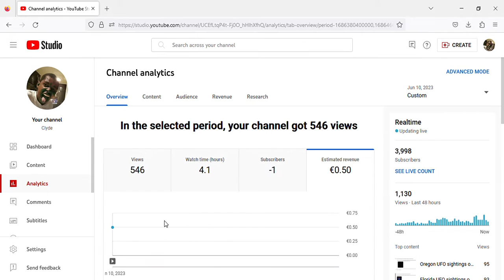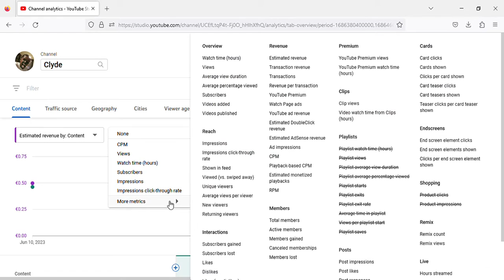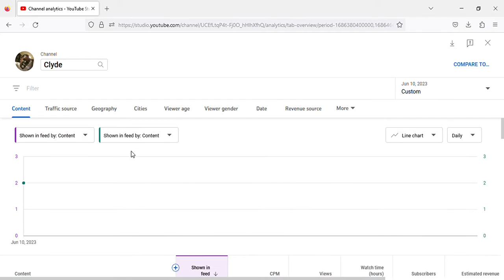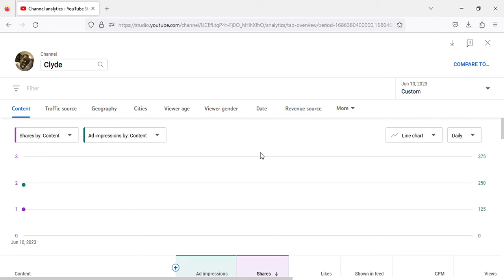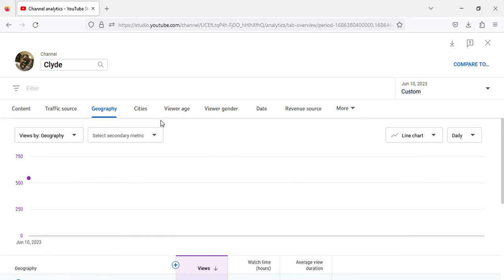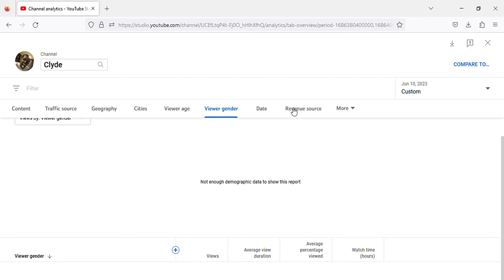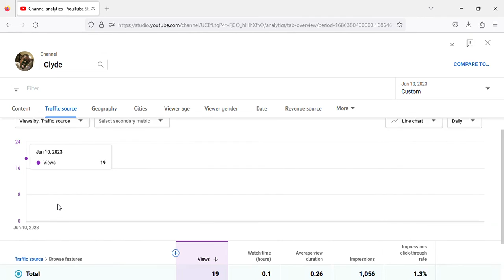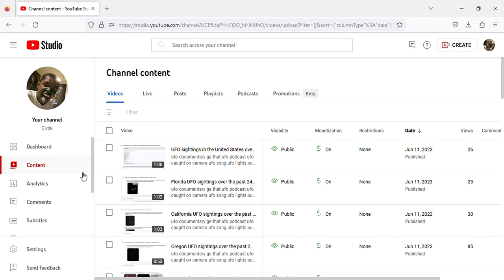How to make money online - Saturday, 10 June, 2023